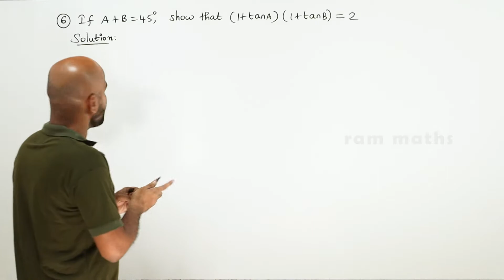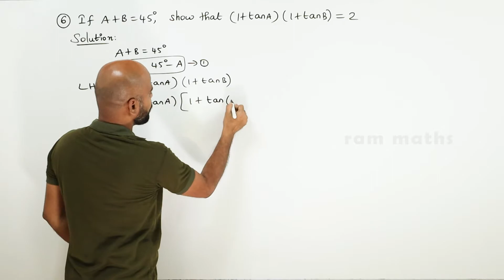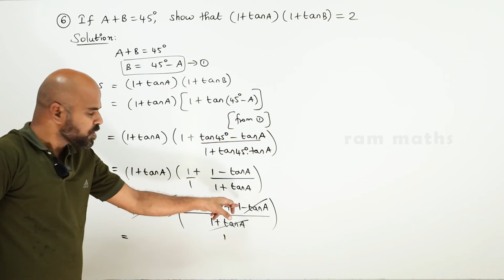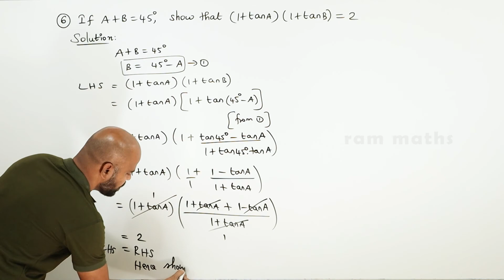11th | EX. 3.5 | Q.No.6 | TRIGONOMETRY | CHAPTER 3 | STATE BOARD | RAM MATHS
11th | EX. 3.5 | Q.No.6 | TRIGONOMETRY | CHAPTER 3 | STATE BOARD | RAM MATHS